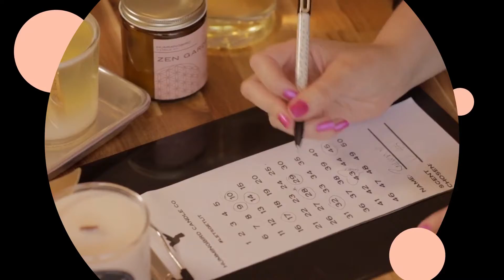Pour Candles, Sip Wine, Support Women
At Hummingbird Candles we strive to promote self care by providing unique & fun experiences during our BYOB Candle Making Workshops, create fair wage jobs by hiring Women to hand pour our Eco-Friendly Luxury Candles, and to always be activists by giving back to organizations that support women locally and globally!

Located in Downtown Asheville and Downtown Fayetteville, North Carolina!